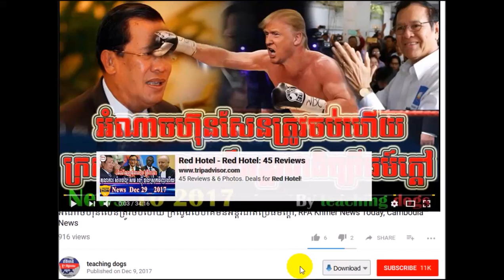ក្តៅៗ ខ្លាំងប៉ះ​ខ្លាំង ចុងក្រោយ ហ៊ុន​សែនដេកគុក អន្តរជាតិស្អាត, RFI Khmer News Today, RFI Khmer